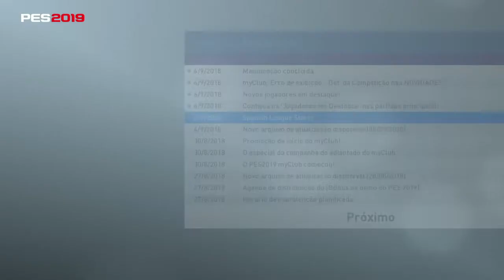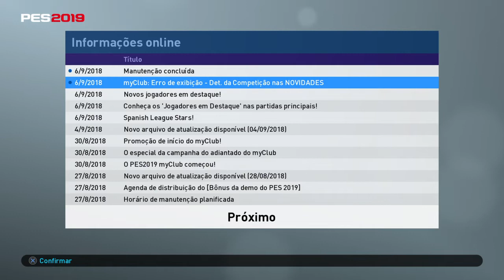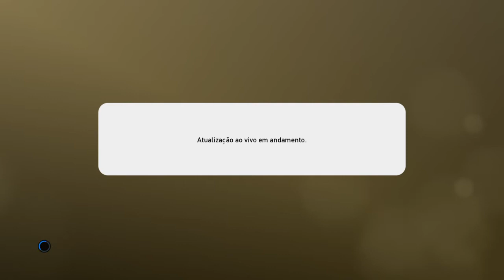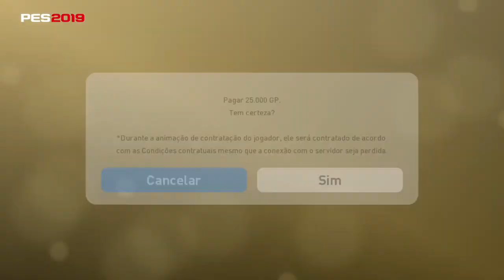PES2019 MYCLUB SPANISH LEAGUE STARS + FEATURED PALMEIRAS E CORINTHIANS PACK OPEN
PSN: FroonGame